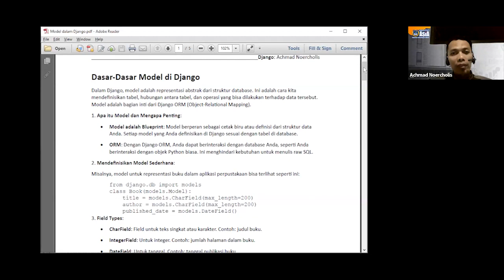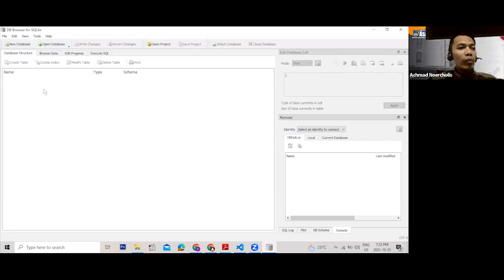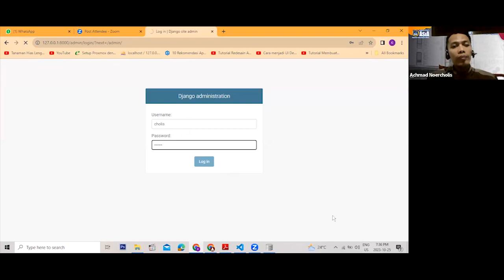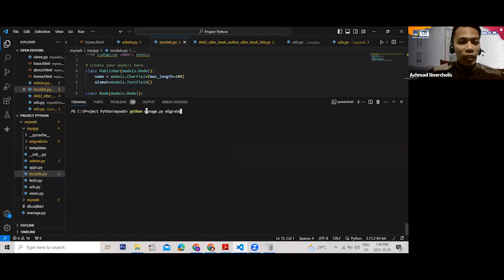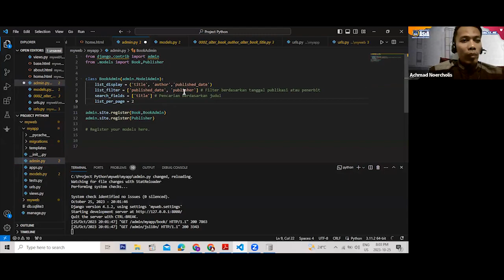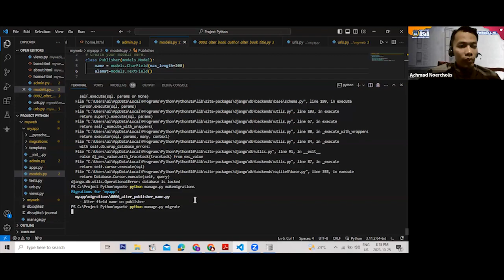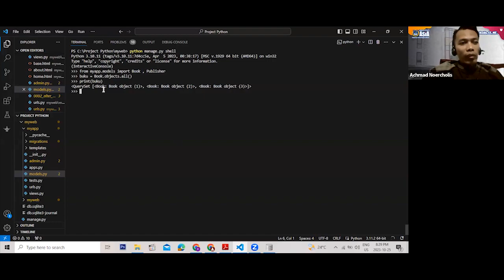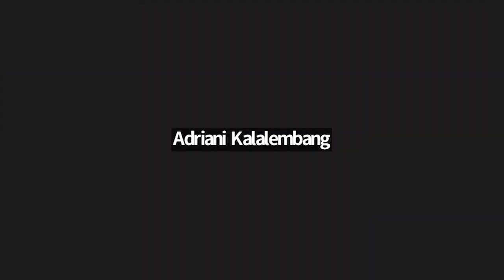Server Side Programming - Pertemuan 3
Hallo Sobat Pembelajar, kali ini Bagi Asia akan berbagi tentang Server Side Programming yang disampaikan oleh bapak Achmad Noercholis, S.T., M.T. - 25 Oktober 2023